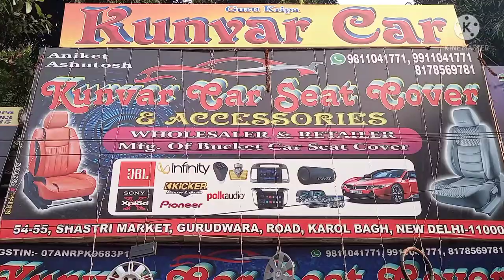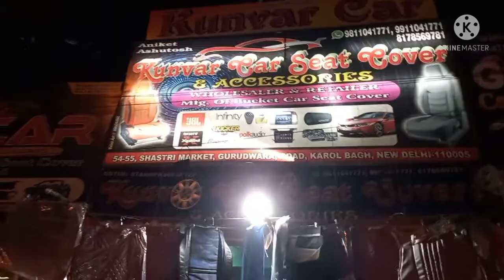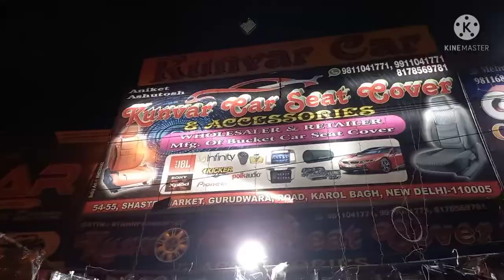New aura | full modification|KUNVAR CAR|AURAMODIFIED